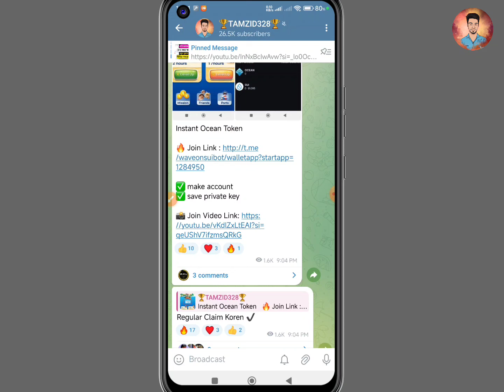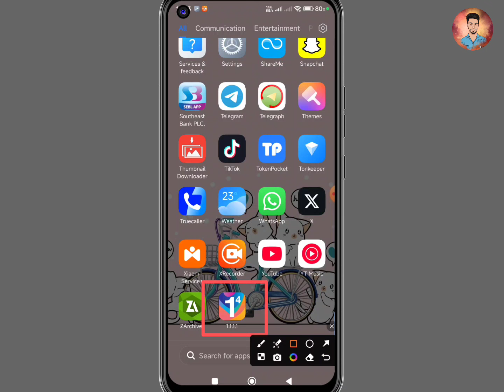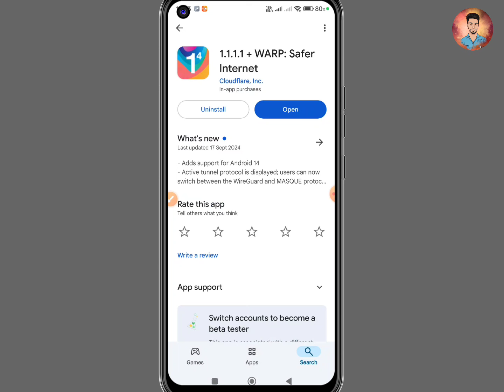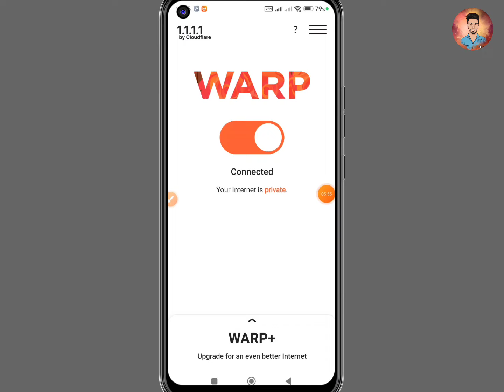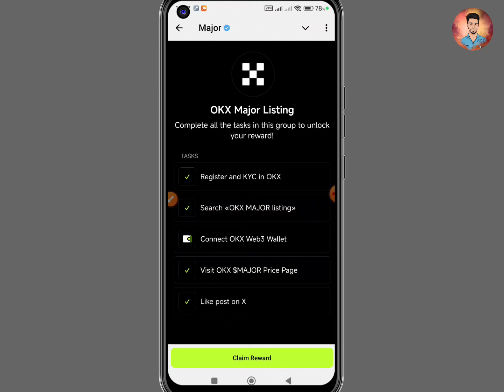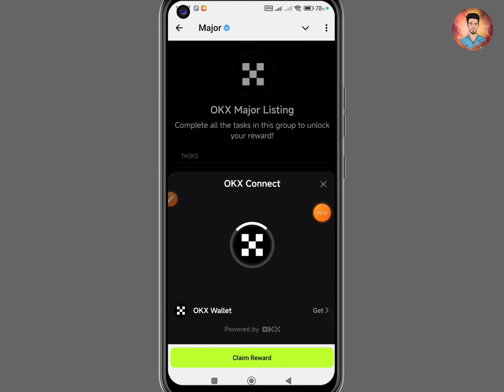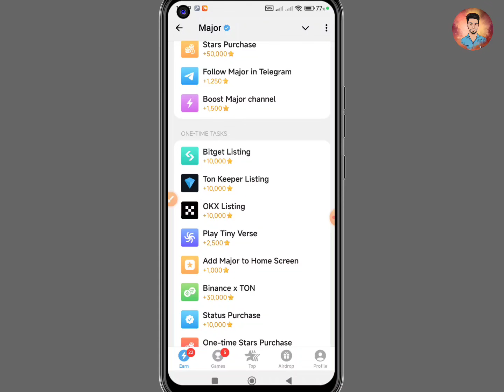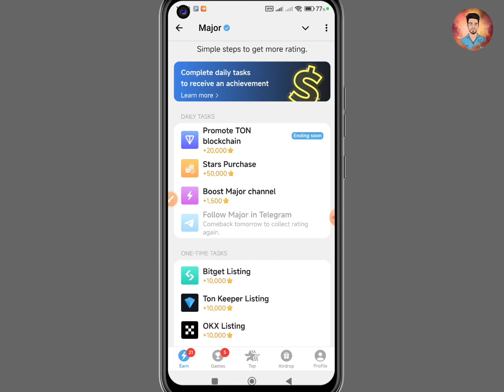Major শে ষ সুযোগ আছে সবার | সবাই রেটিং বাড়িয়ে নিন | Major Claim update | Major Payment update